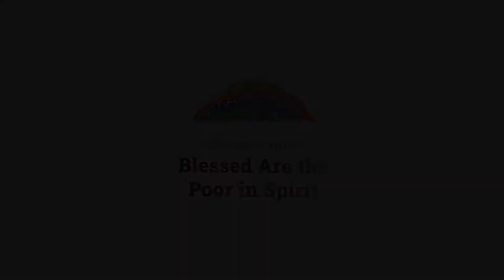Beatitude Sunday School Lesson - Session 3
Jesus teaches us that He loves us no matter how we feel and that in God's world there is always abundant hope!